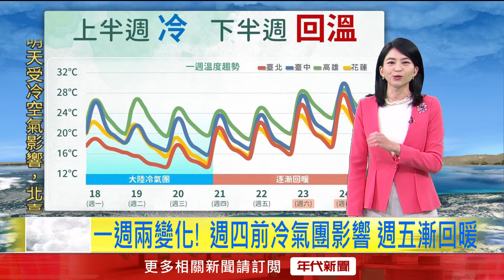年代氣象／一週兩變化！ 週四清晨前「偏冷」 下半週回溫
今（18）日鋒面通過及大陸冷氣團南下，北臺灣溫度明顯轉涼，清晨北臺灣低溫約16至18度，其他地區低溫約20至22度，今天白天高溫相較於昨天有所下降，北部及宜花地區溫度約19至22度，其他地區高溫約24到28度，感受舒適偏溫暖，入夜後各地氣溫將進一步降低，夜晚低溫北臺灣15至17度，其他地區約18至20度。

降雨方面，迎風面的基隆北海岸、東半部地區及恆春半島降雨為主，花東地區有局部較大雨勢發生的機率，北部地區及中南部山區亦有零星短暫陣雨，外出請攜帶雨具備用。

下載【年代電視】APP：
iOS平台：